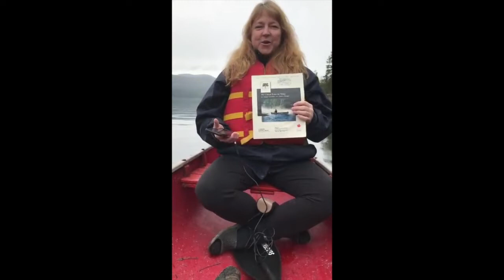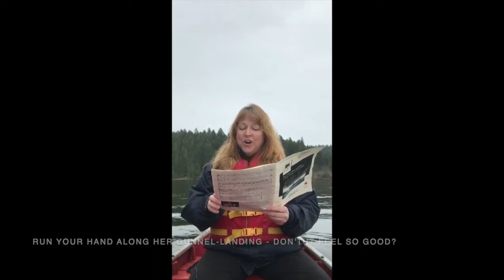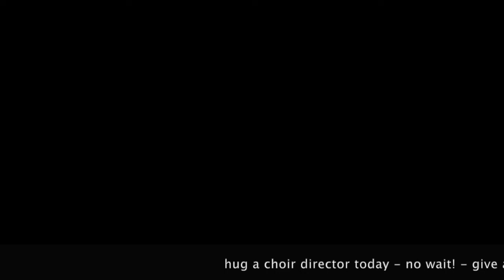My Canoe Runs On Water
choir rehearsal during the coronavirus pandemic (Sunshine Phoenix Choir)
featuring: director Sara Douglas with Tom Kellough on piano
song written by James Gordon, arranger Larry Nickel